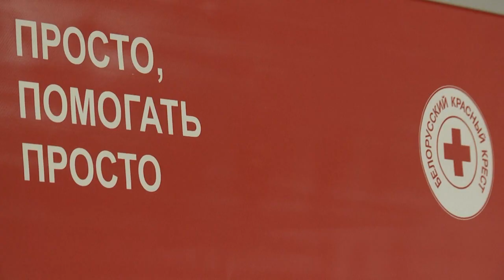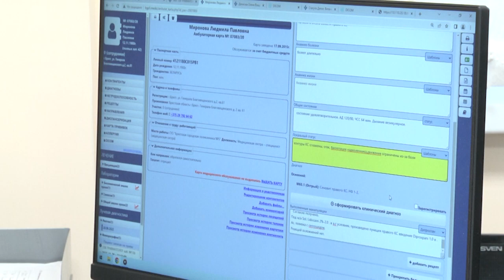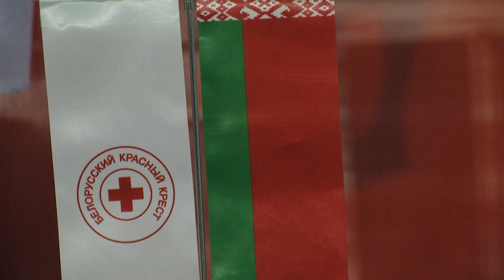2022-11-30 г. Брест. Круглый стол по вопросам интеграции и трудоустройства Новости на Буг-ТВ.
Круглый стол по вопросам интеграции и трудоустройства мигрантов из Украины
Белорусы толерантный и трудолюбивый народ, который никогда не оставался глухим к чужой беде.  Еще раз это доказывает всесторонняя помощь и поддержка, оказываемая вынужденным мигрантам из Украины во время проведения военной спецоперации. В нашу страну в этот период уже прибыло более пяти десятков тысяч граждан и особенно актуальными в этой связи остаются вопросы трудоустройства. Они, а также социализация и интеграция переселенцев из Украины стали основными моментами, которые обсудили на встрече, инициированной сотрудниками Брестской областной организации Белорусского красного креста.